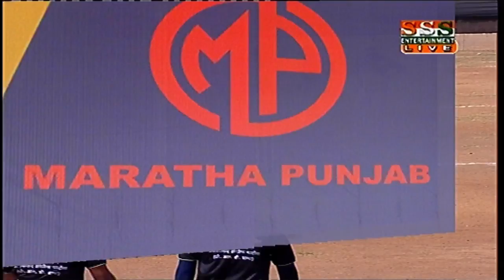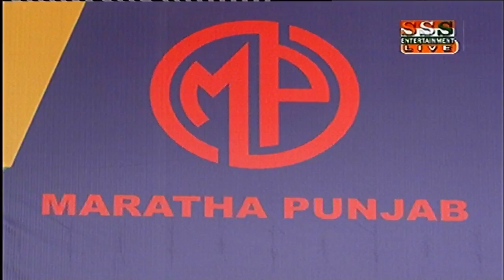JAY HIND DEVRUNG V/S JAY HANUMAN TEMBHAVALI.....KHASDAR CHASHAK VAL 2017 || DAY 4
BHIWANDI TENIS CRICKET LIVE. LIVE BY- PRINCE MOVIES